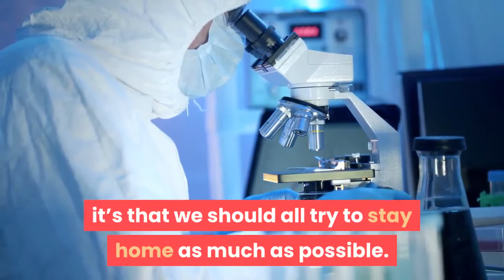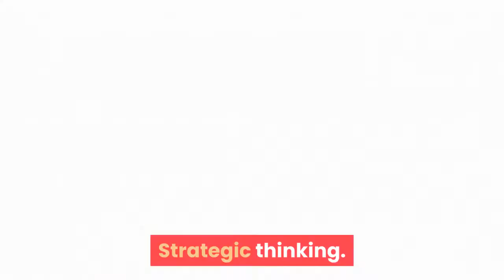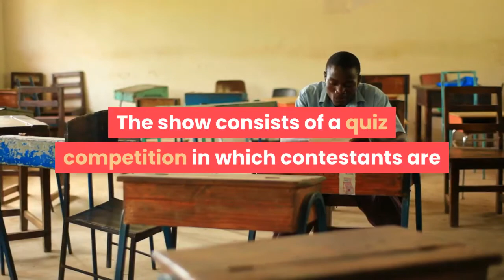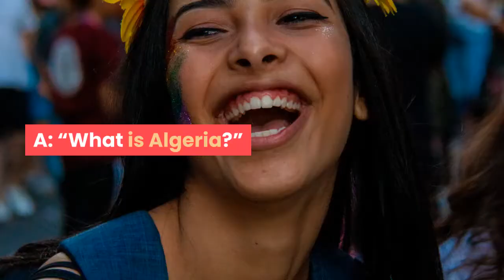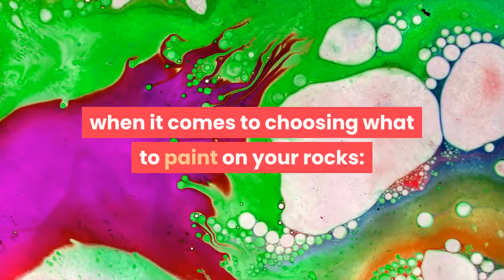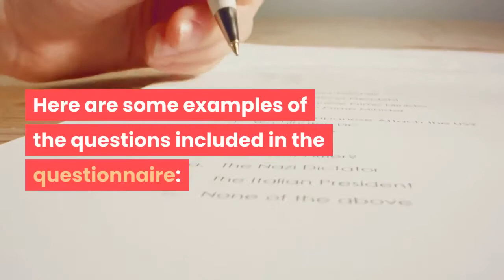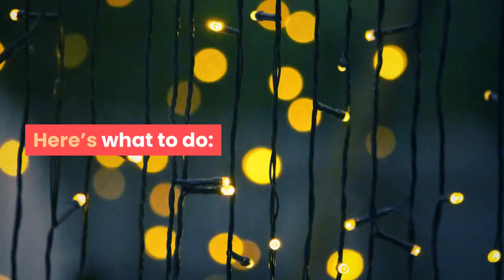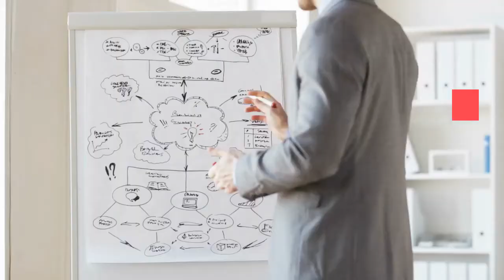12 Fun Things to Do at Home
12 Fun Things to Do at Home